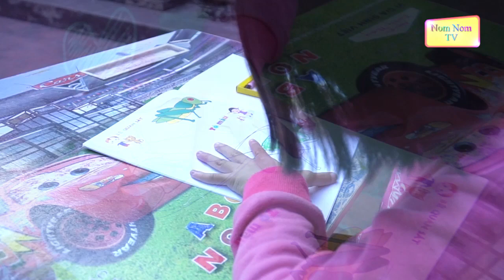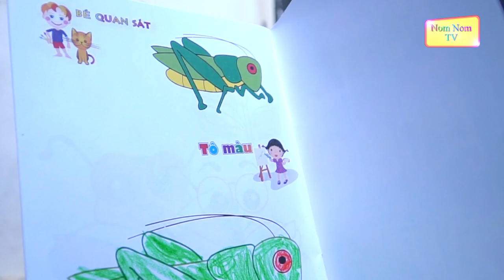Bé Học Tô Màu / Con Bọ Ngựa